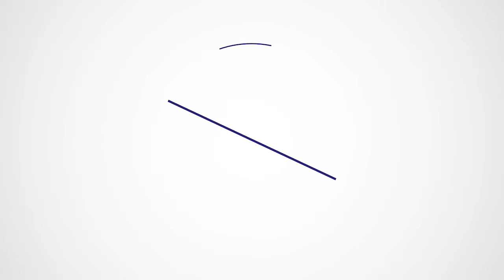Park Heights by Emaar Properties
Park Heights is developed by Emaar Properties and is located at the Dubai Hills Estate. Offering 1, 2 And 3 Bedroom Units. It is a wonderful environment for family and friends, further boosted by hospitality services, residential and civic complexes and a massive central park.

Toll free: 800 Driven (374836)